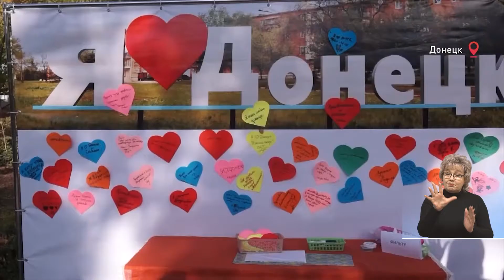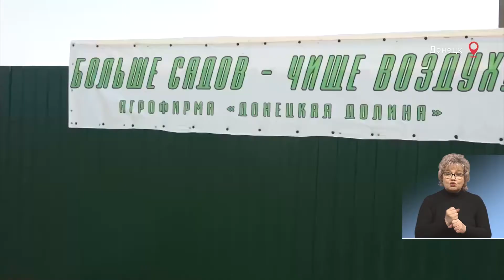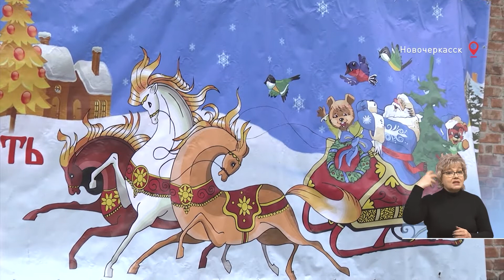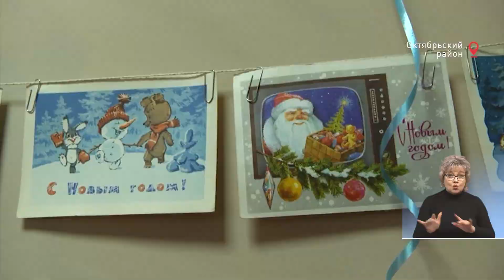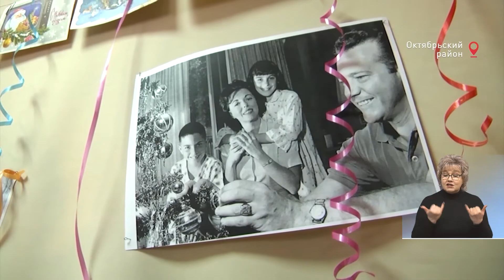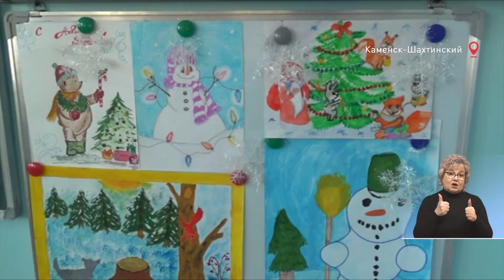Время местное 29.12.2020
Скоро-скоро Новый год... Каким был уходящий 2020-й и о надеждах на год наступающий — в материалах наших коллег.
Первое слово — Деду Морозу из Донецка.
А в Новочеркасске открылась усадьба деда Мороза. На празднике побывали наши коллеги.
И как он везде успевает, этот волшебный дедушка? В Новошахтинске, например, он открыл свою мастерскую.
«Новогодний привет из Советского Союза». Совершить путешествие во времени предлагает своим посетителям Краеведческий музей Октябрьского района.
Праздничное настроение. Им с нами поделились журналисты из Каменска.
Самый сказочный праздник уже у порога. Свои поздравления с новым годом передают герои программ и журналисты из Песчанокопского.
Давайте скажем «спасибо» уходящему году. За все доброе и хорошее, что в нем было. А что было сложным — сделало нас мудрее и сильнее. Самое главное — за то, что он был в нашей жизни! А новый год  пусть принесет много радости, успехов и здоровья! Верьте в это всем сердцем, и все обязательно сбудется!
Встретимся в 2021 году! С хорошими новостями. На этом же месте. В это же время. Время - местное!